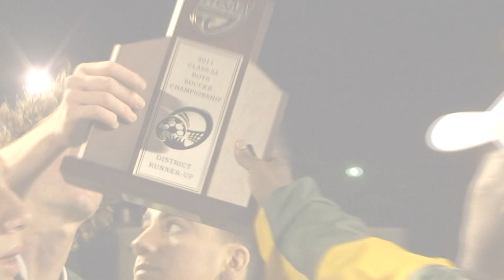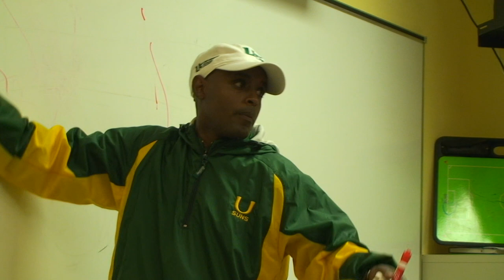Have Heart (Version 1) - Victoria Kohl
I came up with the idea to film the 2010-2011 University School Boy's Varsity Soccer Team with the intention of creating a short documentary. I had absolutely no direction or plan as to what the film would focus on or try to convey. I had hours of footage and wasn't very sure how to compile it all, but after attending most of the games, meetings, and practices I learned not only a great deal about the game of soccer but I also discovered what truly composes and excellent athlete. After discovering what I wanted to portray, my intention was to focus on the importance of playing with hear. It was an honor to film a team that despite expectations from others, pulled through and proved that they had what it takes to win it all. Although falling short of a District Championship win, the boys came in second and qualified for regionals. They managed to obtain a victory over Pine Crest in penalty kicks during the regional finals and as a result qualified for the FHSAA 3A State Finals. Winning their first game at states, the team then made it to the championship final. After a relentless performance our team managed to beat Orlando Lake Highland Prep 1-0 (9-8 PK), winning the 3A Varsity Boys Soccer State Title for the 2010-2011 season. Congratulations on all your accomplishments boys! I am very lucky and grateful that I was able to film your journey to success.

Awards:
-Honorable Mention for Sports at the 2011 Suncoast High School Students Television Awards for Excellence, Suncoast Chapter (Alabama, Florida, Georgia, Louisiana & Puerto Rico) of the National Academy of Television Arts and Sciences. This is the same organization that sponsors the real "Emmys" on TV.

For anyone with concerns, I have received copyrighted permission from A&M Octone Records to use K'naan's song Wavin' Flag (Coca-Cola Celebration Mix).